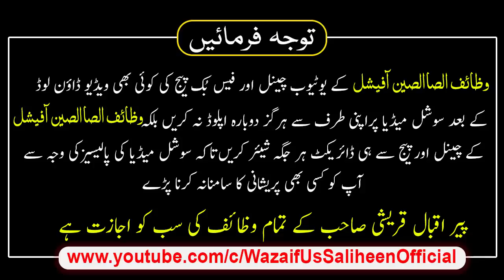Har Pareshni Muskil Se Niklne Ki Dua | 2 Zil Hajj Ka Khas Qurani Wazifa | Wazaif Us Saliheen